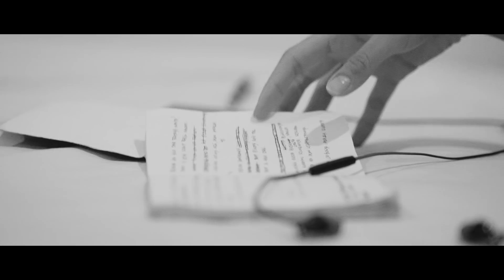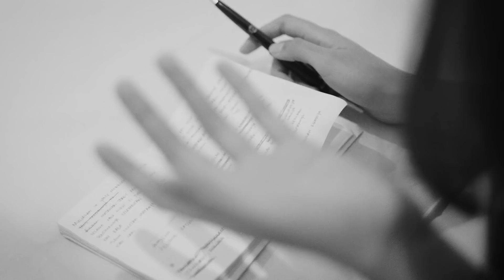Raisa - The Making of Teduhnya Wanita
Take a look at the making of Raisa's newest single, Teduhnya Wanita, the original soundtrack of Ayat Ayat Cinta 2.

2017, Juni Records & MD Music Indonesia

Producer: Maraya Afina
DOP/Camera/Director/Editor: Aji Yudistira

Song
Written by Raisa Andriana
Composed by Raisa Andriana, Marco Steffiano, Rayendra Sunito, Haris Pranowo
Producer: Marco Steffiano & Rayendra Sunito
Executive Producer: Juni Records & MD Music Indonesia
Recorded at: Brotherland Studio and Salihara
Mastering by Ted Jensen, Sterling Sound, New York, USA